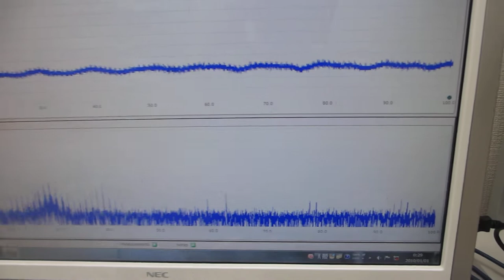音圧測定解析システム（超音波テスター）を利用した超音波実験（超音波システム研究所）